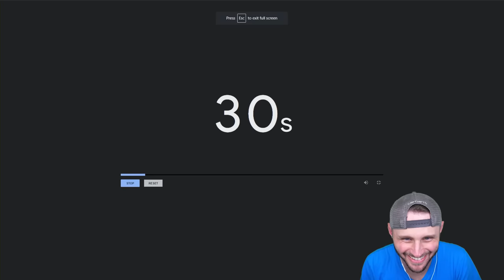Buying The Best Sword in Roblox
We try and forge the best sword in Roblox!